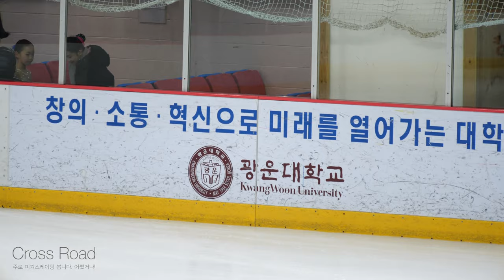오은담 Eundam OHㅣD조 여초부 - FS 22ㅣ1급ㅣ2023-12-09 서울시장배 및 동계체육대회 서울시예선 2일차ㅣ서울빙상(초등학교등부) 학년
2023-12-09 서울특별시장배 빙상경기대회(피겨)겸 제105회 전국동계체육대회 서울시 예선대회 - 2일차 |
(Sep 09. 2023) Seoul City Mayor's Cup 2023 & 105th (Korea) National Winter Sports Festival 2024. Seoul City Qualifire - Day 2 |

대한민국 광운대학교 아이스링크 |
Kwangwoon University Indoor Ice Rink (B1, Donghae Cultural Art Center) | Republic of Korea (South Korea) |

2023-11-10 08:40 서울시 공지ㅣ(피겨대회 공고) 2023 서울특별시장배 빙상경기대회(피겨)겸 제105회 전국동계체육대회 서울시 예선대회

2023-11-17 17:51 서울시공지ㅣ※11/24.수정(일정 및 순서) 2023 서울특별시장배 빙상경기대회(생활체육:쇼트트랙.피겨)

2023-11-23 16:52 서울시공지ㅣ(안내:주차권신청) 2023 서울시장배빙상경기대회(피겨)겸 제105회 전국동계체육대회 서울시 예선대회

연맹 공지 4. Time Schedule
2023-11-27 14:05 서울시공지ㅣ(경기일정 및 순서) 2023 서울특별시장배 빙상경기대회(피겨)겸 제105회 전국동계체육대회 서울시 예선대회

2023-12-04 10:08 서울시공지ㅣ(주차권신청확인 및 추가신청(12/5.13시까지) 2023 서울시장배빙상경기대회(피겨)겸 제105회 전국동계체육대회 서울시 예선대회

연맹 공지 6. Day 1. Starting Order
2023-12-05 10:49 서울시공지ㅣ(1일경기일정/순서) 2023 서울특별시장배 빙상경기대회(피겨)겸 제105회 전국동계체율대회 서울시 예선대회

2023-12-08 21:30 서울시 공지ㅣ2023 서울특별시장배 빙상경기대회(피겨)겸 제105회 전국동계체육대회 서울시 예선대회 제1일 경기결과

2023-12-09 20:38 서울시 공지ㅣ(2일 경기결과 및 3일 경기순서) 2023 서울특별시장배 빙상경기대회(피겨)겸 제105회 전국동계체육대회 서울시 예선대회